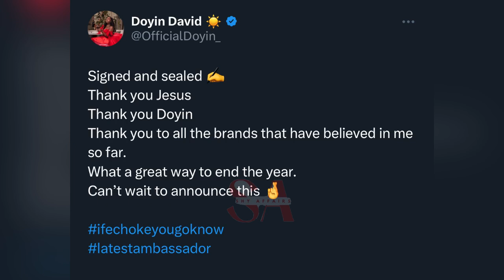CeeC says Doyin is jealous and Malicious of her and collected her endorsement deal